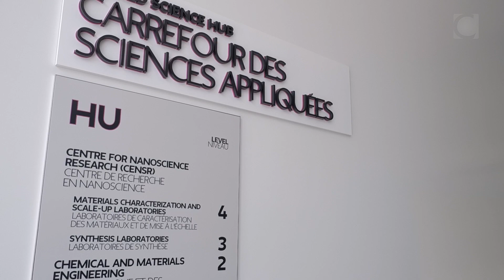Concordia’s New Applied Science Hub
The building will house researchers from the Faculty of Arts and Science, the Gina Cody School of Engineering and Computer Science, and members of the District 3 Innovation Centre.